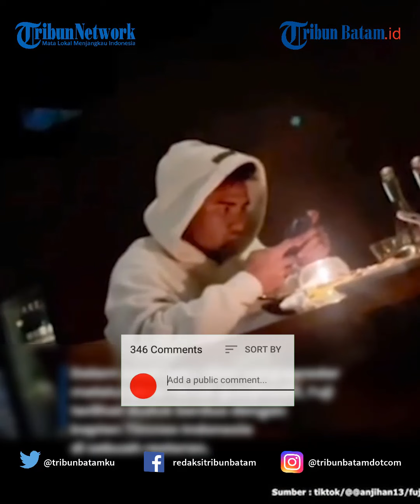Fuji Tepergok Dinner Bareng Kapten Timas Asnawi Mangkualam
TRIBUNBATAM.ID - Fujianti Utami atau akrab disapa Fuji baru-baru ini jadi perbincangan hangat. Berembus kencang kabar bahwa Fuji disebut tengah dekat dengan kapten Timnas Indonesia, Asnawi Mangkualam.

Kabar itu bermula dari deretan potret Fuji tepergok beredar di jagat maya menyaksikan pertandingan Timnas Indonesia versus Turkmenistan pada FIFA Matchday. Laga tersebut berlangsung di Stadion Gelora Bung Tomo, Surabaya, Jawa Timur, Jumat, 8 September 2023.

Ketika menonton laga tersebut, Fuji tampil kasual mengenakan jersey Timnas warna hitam dengan cargo pants warna abu-abu. Ia menata rambut dengan mengepang dua dan mengenakan topi warna senada.

Perempuan berusia 20 tahun tersebut juga memakai masker warna putih. Tas sling bag bernuansa monokrom turut melingkari tubuh adik dari Fadly Faisal dan Febri Andriansyah tersebut.

Bukan hanya menonton Timnas di Stadion Gelora Bung Tomo, kabar kedekatan mereka juga dikuatkan dengan deretan potret yang beredar lainnya. Dalam unggahan itu, Fuji dan Asnawi pergi ke mal berdua.

Masih dengan busana yang sama ketika ke mal, keduanya disebut-sebut makan malam bersama. Hal itu diperkuat dengan potret diduga Fuji dan Asnawi duduk berhadap-hadapan di sebuah restoran.

Ada pula unggahan lainnya yang menunjukkan Asnawi Mangkualam memakai topi yang sama seperti yang digunakan Fuji ketika menyaksikan pertandingan itu. Di sisi lain, kalung mereka juga disebut sama dari brand Dior, hanya berbeda warna.

VE:MD